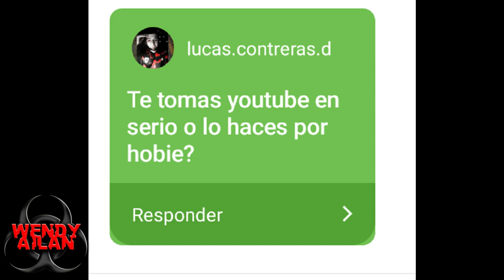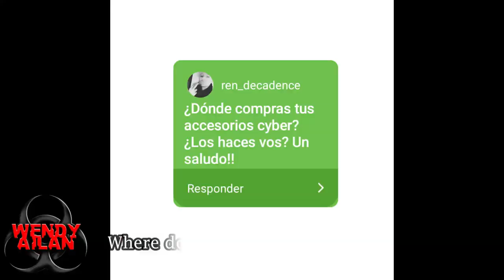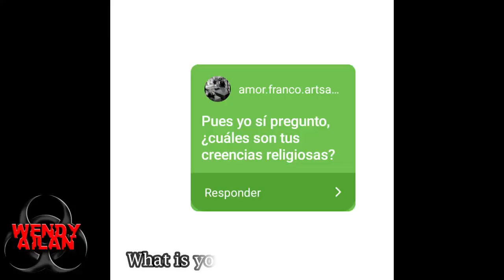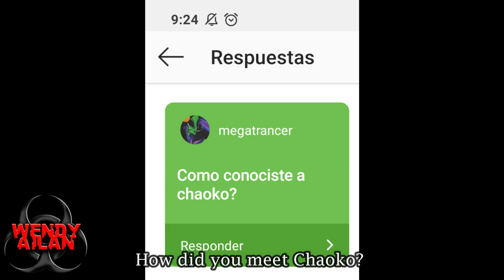-Q&A- Preguntas y respuestas (2) + Industrial Dance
New cosplay  coming soon
Help me improve the quality of my videos, makinng my new outfits and cosplays please!

Like! - @WendyAilanDancer

Hello ~ New video!

If you have another questions i will answer tham in the comments!

 Thank you very much to everyone who shares my videos~
I hope you like this video! Your comments motivate me to keep improving and sharing my dance!